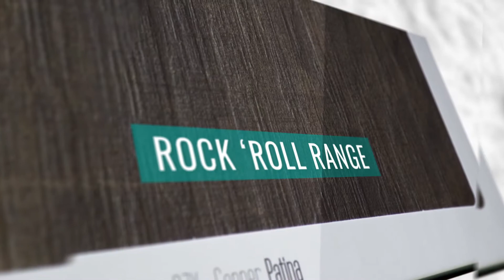STUDIO COLLECTION - NEW DESIGNS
Surfaces, like music, convey feelings and fill up spaces, accompanying us along the different stages of our lives. With music and nature as main sources of inspiration, the Studio Collection combines excitement and innovation, inviting us to discover a new generation of high performance, deeper, more authentic surfaces.